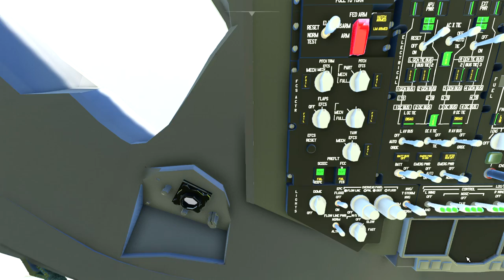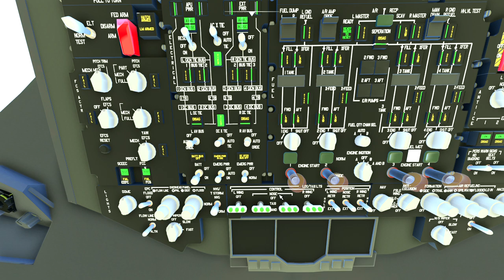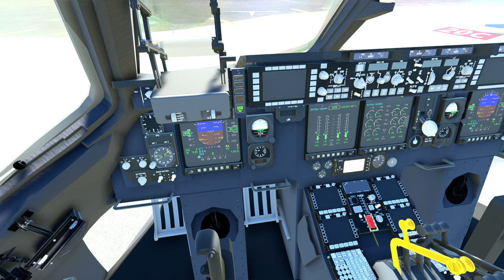USAF Globemaster Boeing C17 taking off from Changi Airport (WSSS).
Aircraft Type: Boeing C17 Globemaster

Not many people have a chance to fly this aircraft in real life.  Thanks to MSFS and the creator of this addon.  I was so excited to flew this amazing gigantic aircraft.